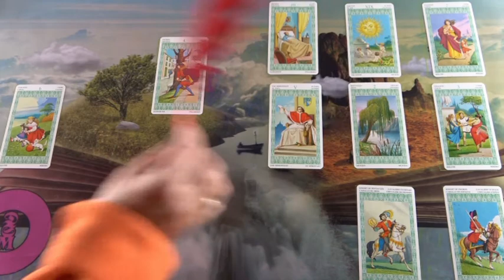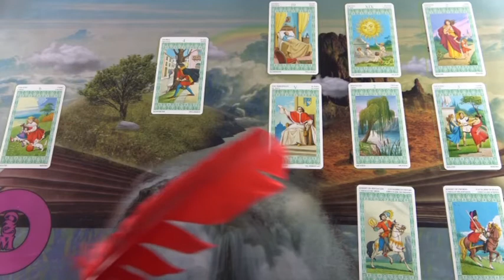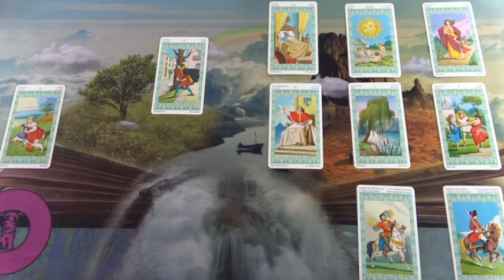BLITZBERATUNG: Seelenpartner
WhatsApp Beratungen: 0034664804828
Bankverbindung: Banco Sabadell